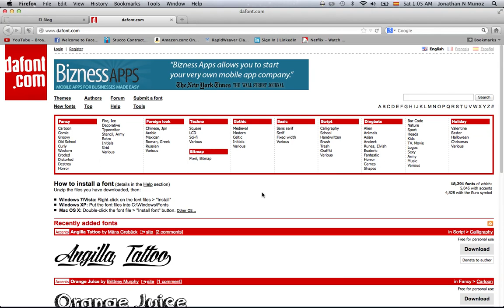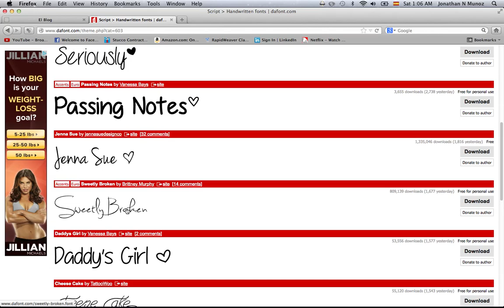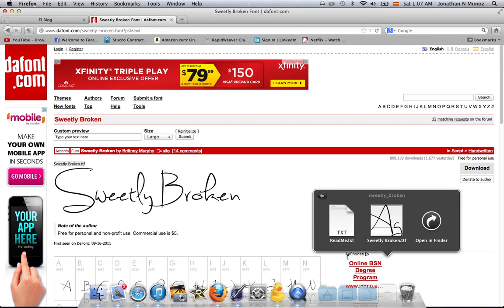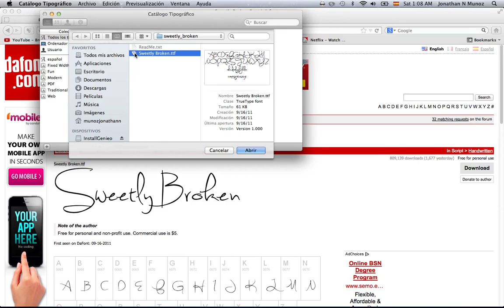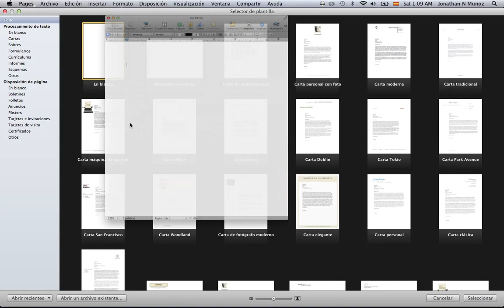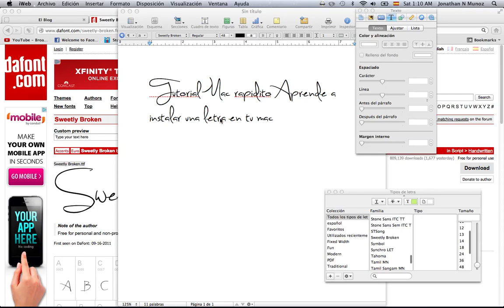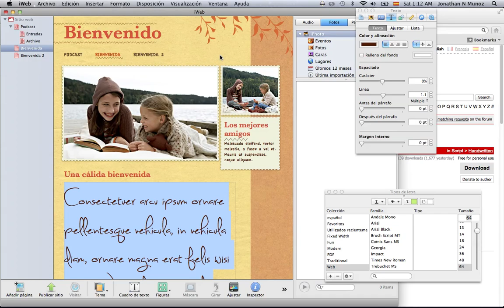Cómo instalar nuevas letras en tu mac gratis, tutorial en ESPAÑOL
Hola que tal en esté video tutorial les  enseño a instalar nuevas letras a su mac para ser utilizadas en proyectos de edición. Espero les ayude esté truco.

Recuerda que aprender mac es mucho  MAC RAPIDITO.